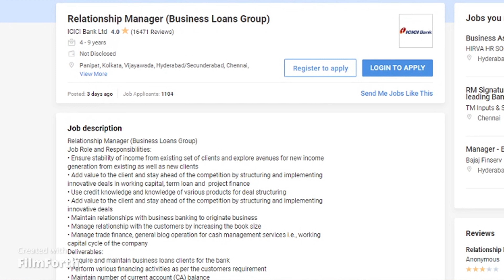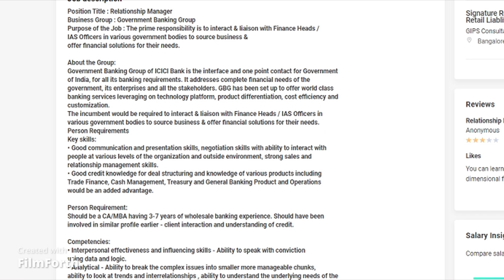ICICI Bank Recruitment 2021 | Latest Bank Jobs In Hyderabad ,Vijaywada, Vishakapatnam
ICICI Bank openings for two different positions

Books For preparing for Bank Exams

Link : 2

For Preparation of Bank Interview